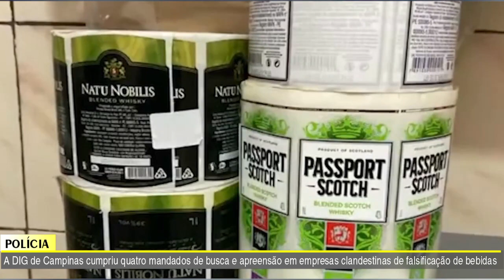JORNAL DA TV SBN – 26/05/2022 - Morre a comerciante Fernanda Cabral ao 42 anos